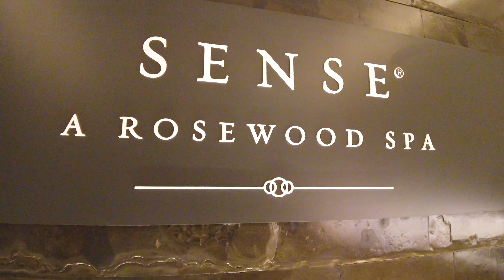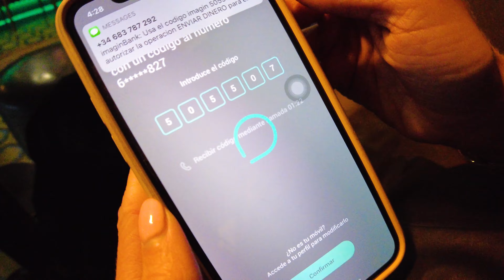ROSEWOOD MADRID’S PRIVATE LUXURY SPA!! INSANE!!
This video showcases the rosewood villa magna in Madrid!!
New Winners every month! Become a super fan, get rewarded!!

Thank you guys for all the support so far.. Can't wait to share more of our journey together as Wifi Money takes over the world…There will be vacation giveaways every month so (TURN ON) Post notifications to have a higher chance of winning a fully paid out vacation trip to anywhere in the world.

This is the finally to our Dubai trip so big thank you to all of you who have supported us throughout the entire journey!